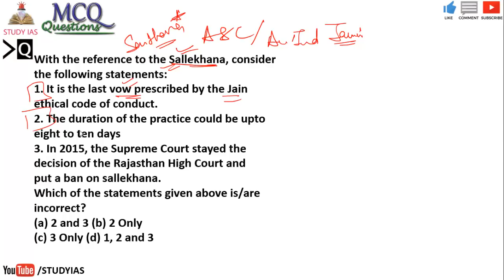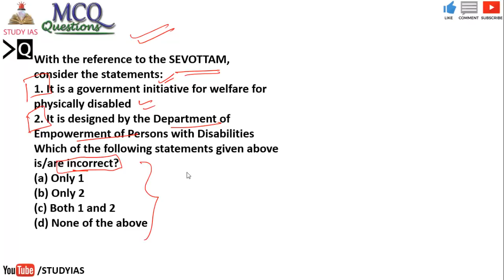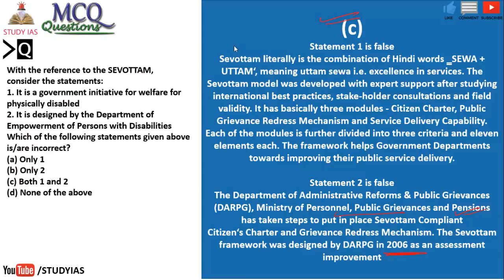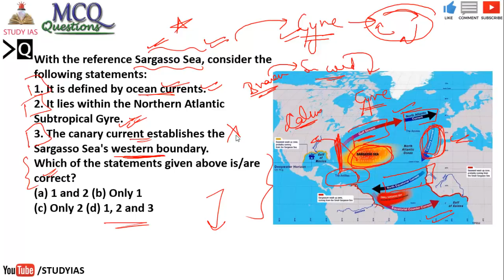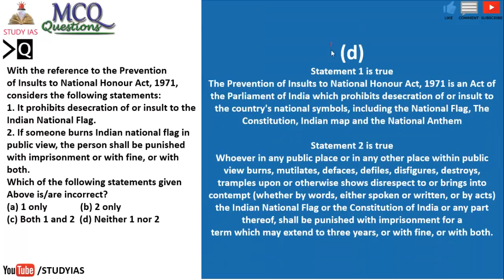UPSC 2019 - 29 DECEMBER 2018 Daily MCQ for UPSC / IAS 2019 | Multiple Choice Questions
STUDY IAS

29 December 2018 The Hindu Newspaper Analysis in Hindi (हिंदी में) - News Articles for Current Affairs
The Hindu Newspaper Analysis in Hindi (हिंदी में) - News Articles for Current Affairs

29 December the hindu newspaper today
the hindu newspaper 29 December 2018